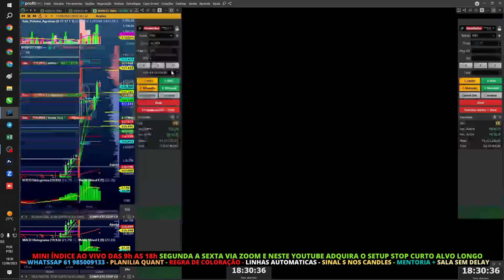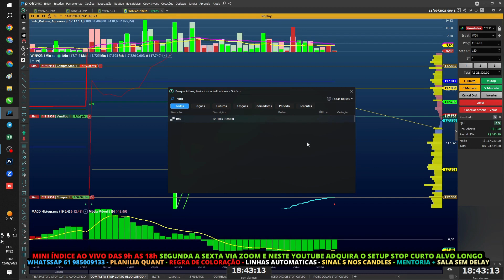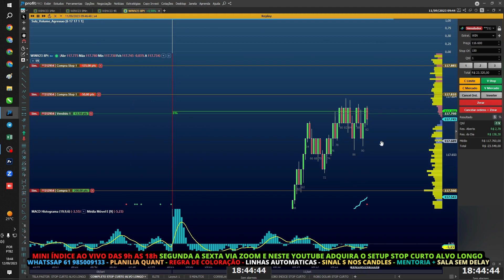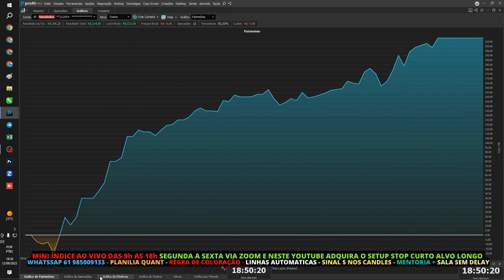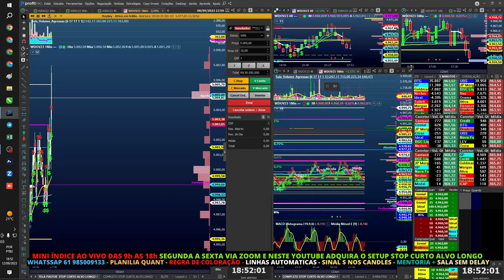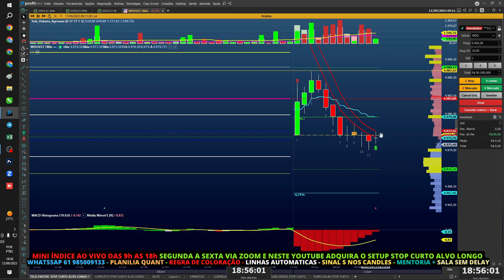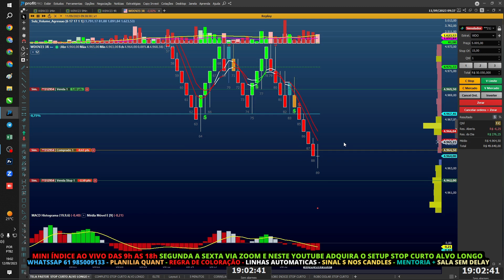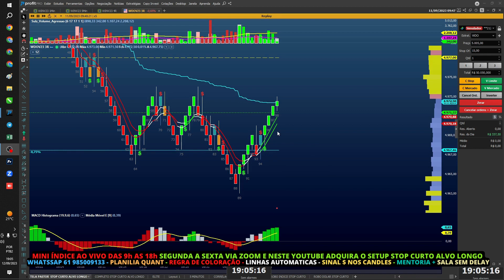GRÁFICO DE 1 MINUTO E R$ 350,00 NO DÓLAR 1 CONTRATO - VEM PRO TIME STOP CURTO FAÇA R$ 200,00 ÍNDICE